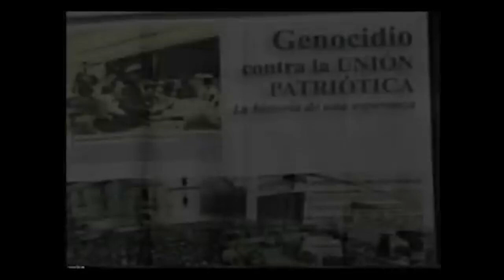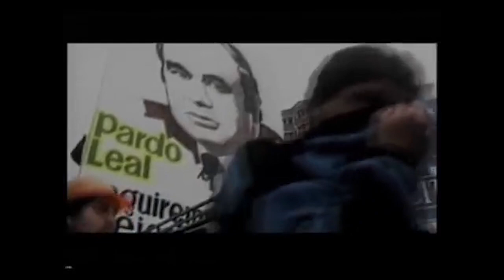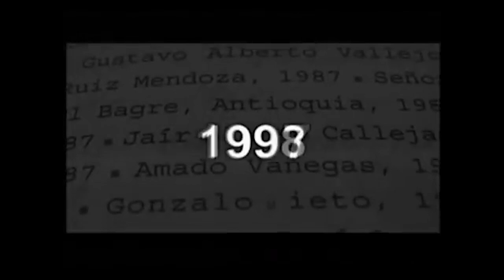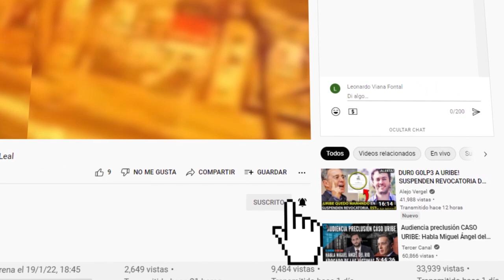ATENCIÓN: EXTERMINIO DE LA UNIÓN PATRIÓTICA 6000 VÍCTIMAS Y UN SOLO VICTIMARIO: EL ESTADO COLOMBIANO